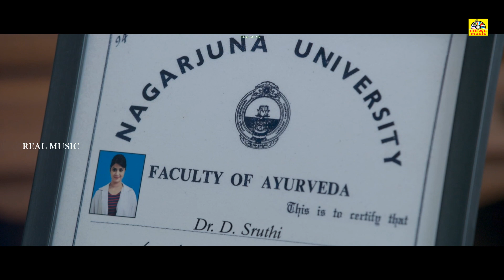Oviya Movie Super Love Scenes || Oviya Win Kadhal Kadhai || Tarun, Oviya Super Love Scenes HD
Starring: Tarun, Oviya Helen, Manchu Manoj and others.
Director : Ramesh Gopi
Producer : Prakash SV